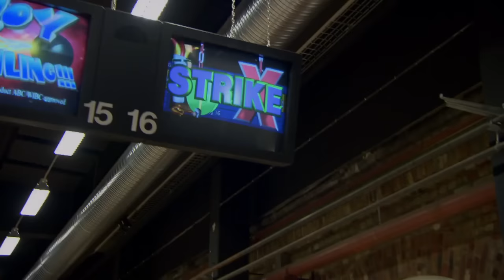Kjell och rosmarie Ullared full säsong del 2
2 klipp borttagna pga copyright